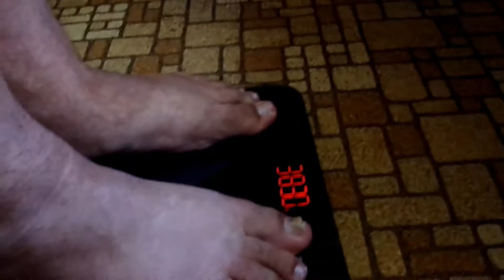My Worst Enemy My Weight Loss Journey Day 13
Sorry about the poor lighting. We didn't realize how bad the lighting was while we were recording. It will be fixed next time.